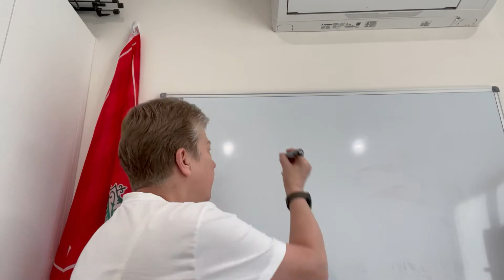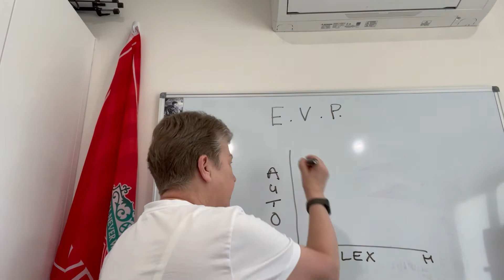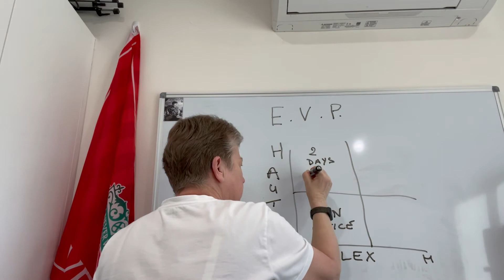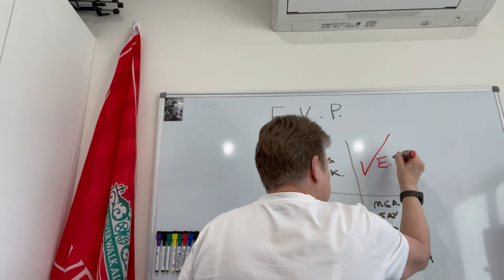What Is Your EVP? 1. Flexibility and Autonomy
Your Employee Value Proposition is your ticket to success.

There are five core aspects that must be in your EVP.

NUMBER 1. FLEXIBILITY AND AUTONOMY